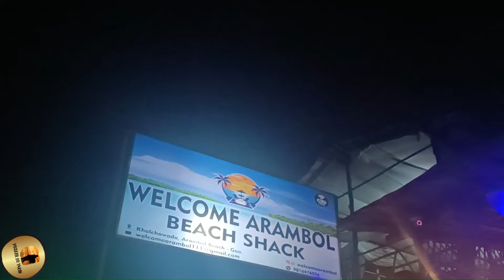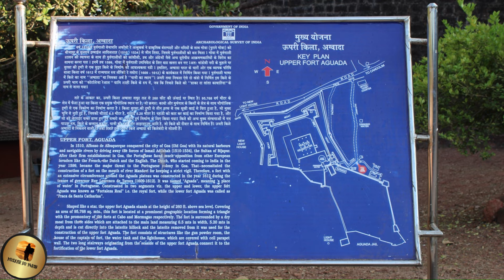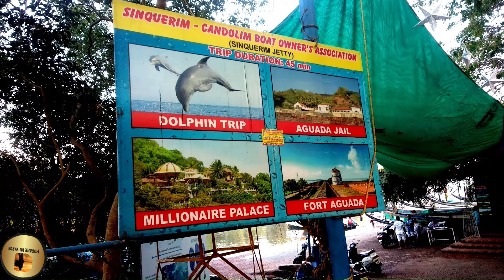Go Goa With Family I Goa Trip I Goa Beaches I Goa Forts I Goa Waterfalls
Go Goa With Family I Goa Trip I Goa Beaches I Goa Forts I Goa Waterfalls I Goa Tourist Places I @MusafirHuYaaron1

इस वीडियो मे हम आप को north और south गोवा के famous beaches,Boat ट्रिप, Forts और waterfall देखाएगे और उनके बारे मे जरूरी जानकारी भी देंगे !
Comment for any kind of query
Day 1
Morjim Beach
Day 2
Arambol Beach
Arambol Beach Night
Day 3
Chapora Fort
Aguada Fort
Upper Aguada Fort
Day 4
Goa Boat Trip
Dolphin View Point
Aguada Central Jail
Jimmy Diamond Merchant Palace
Lower Aguada Fort
Sinquerim Beach
Baga Beach Sunset
Baga Beach Dinner Day
5 Anjuna Beach
Calangute Beach
Calangute Beach Market
Baga Beach New Year Celebration
Day 6
South Goa
Colva Beach
Colva Beach Sunset
Day 7
Dudhsagar Waterfall
Day 8
Going to Amritsar
Day
0:00 Day 1
0:39 Day 2
4:23 Day 3
8:43 Day 4
12:28 Day 5
15:11 Day 6
16:36 Day 7
19:36 Day 8